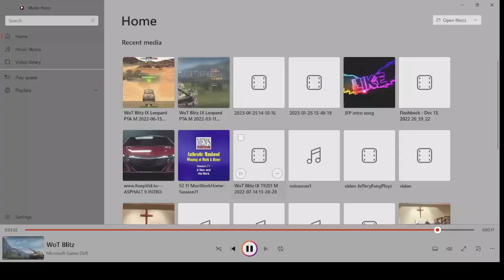WOTB | IX LEOPARD PT A OUSIS PALMS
I hope you guys like it as much as I had fun playing it!

PLEASE KEEP SOCIAL DISTANCE AND ALWAYS WASH YOUR HANDS, AND PUT ON MASKS, TO FIGHT COVID-22!!  because Rudolph got covid this year pray for Rudolph so we can have Christmas or holidays this year.

I watch droodles blitz for inspiration and how to be better at WOTB

feel free to talk to me on Instagram or Facebook if you have any Questions